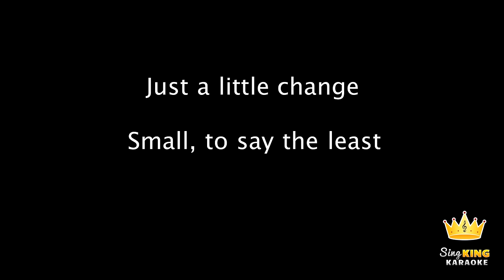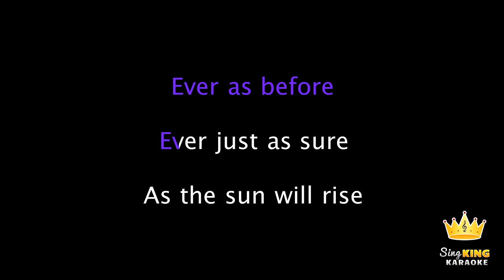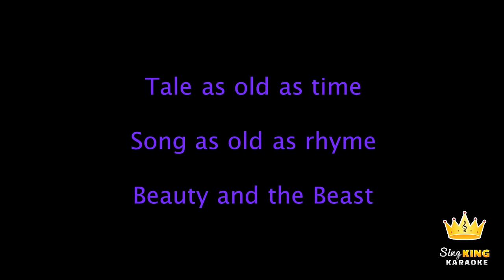Beauty And The Beast - Tale As Old As Time (Karaoke Version)